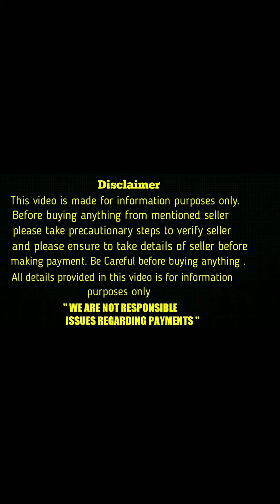top quality heavy long coat german shepherd puppies for sale in telugu /7273040040 /aj pets